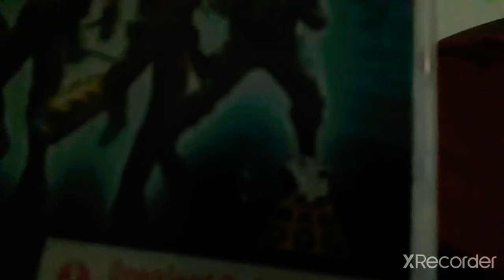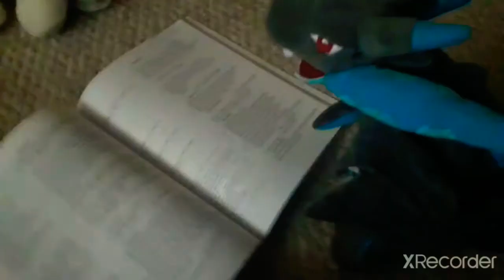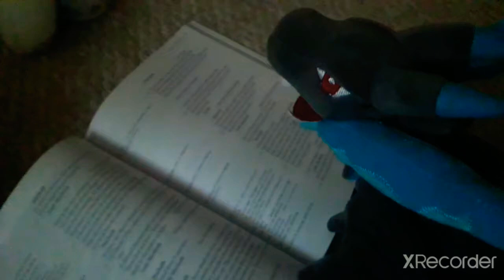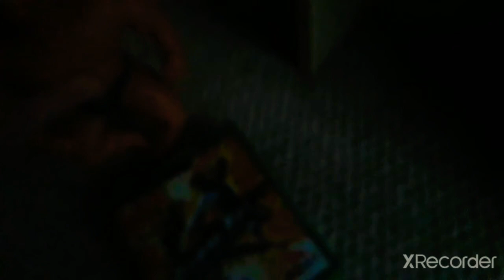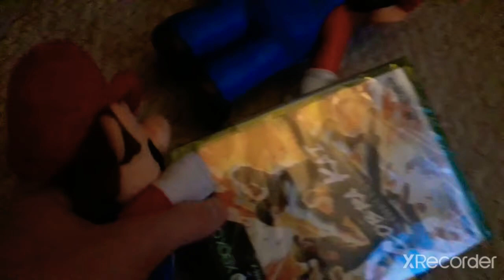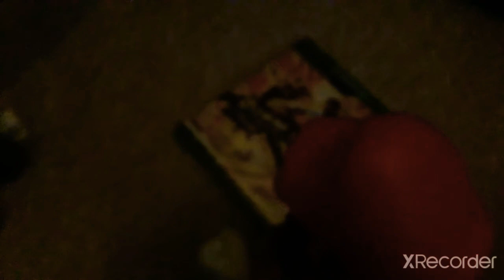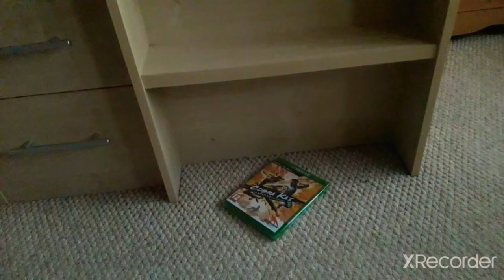The Last Push Video Trilogy (Combined!!!) + Bonus Cut Scene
This is the greatest trilogy of all time